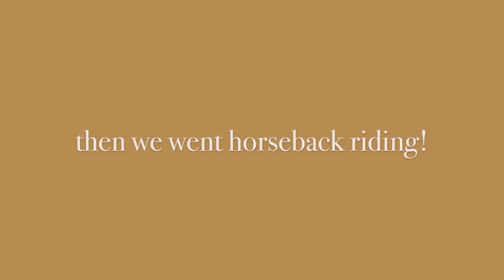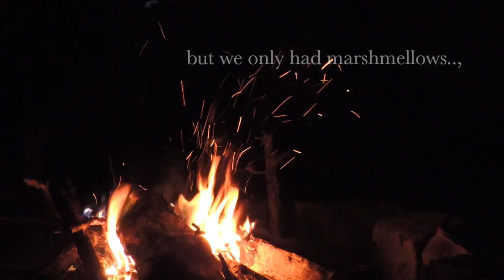OK/HOU trip - day 2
I spelled marshmallows wrong SMH
a short vloogg since we just went to that little railroad/horseback riding place and then back to the cabin,, i took a fat nap so didnt record that hAhhahAH but the next ones will be eventful :f enjoy as always!

music;
fault line - tennyson
thank you - mounika